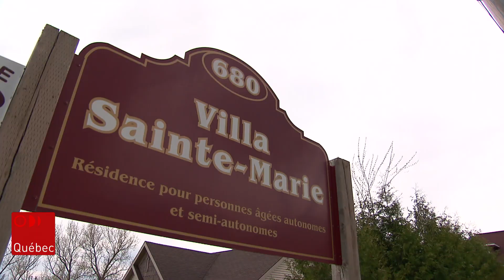Hémorragie dans les RPA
Le gouvernement du Québec compte apporter une aide supplémentaire aux résidences pour aînés en difficulté financière en bonifiant son programme d’allocations directes.

Suivez ICI Québec sur différentes plateformes